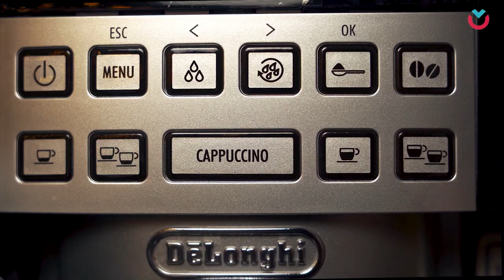Հասանելիություն և մատչելիություն. Իռեն Սարգսյան-Գեմաֆին Գասպարյան-Դավիթ Հովհաննիսյան/Coffee Break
Սեյվ դը չիլդրեն Հայաստանի երիտասարդության և կրթության հարցերով փորձագետ Իռեն Սարգսյանը , ՀՀ Աշխատանքի և սոցիալական հարցերի նախարարի տեղակալ Գեմաֆին Գասպարյանը և Դավիթ Հովհաննիսյանը սուրճի սեղանի շուրջ խոսում  են հաշմանդամություն ունեցող անձանց համար հնարավորությունների ստեղծման և մատչելիության բարձրացման մասին

Հեղինակային իրավունքները պատկանում են  Opera TV  ինտերնետ-հեռուստատեսությանը